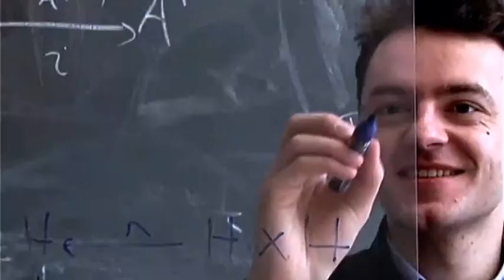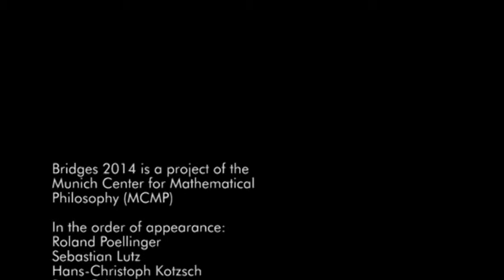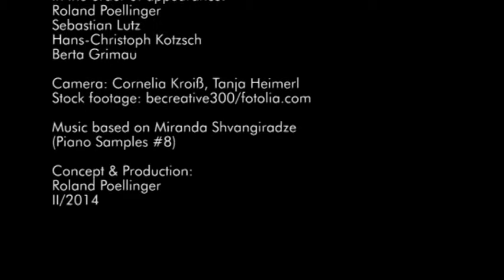Bridges 2014 [First Sight Video Abstract]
We use theories to explain, to predict and to instruct, to talk about our world and order the objects therein. Different theories deliberately emphasize different aspects of an object, purposefully utilize different formal methods, and necessarily confine their attention to a distinct field of interest. The desire to enlarge knowledge by combining two theories presents a research community with the task of building bridges between the structures and theoretical entities on both sides. Especially if no background theory is available as yet, this becomes a question of principle and of philosophical groundwork: If there are any – what are the inter-theoretical relations to look like? Will a unified theory possibly adjudicate between monist and dualist positions? Under what circumstances will partial translations suffice? Can the ontological status of inter-theoretical relations inform us about inter-object relations in the world?

“Bridges 2014″ will take place in the German House, New York City, on 2 and 3 September, 2014. The 2-day trans-continental meeting in mathematical philosophy will focus on inter-theoretical relations thereby connecting form and content of this philosophical exchange.